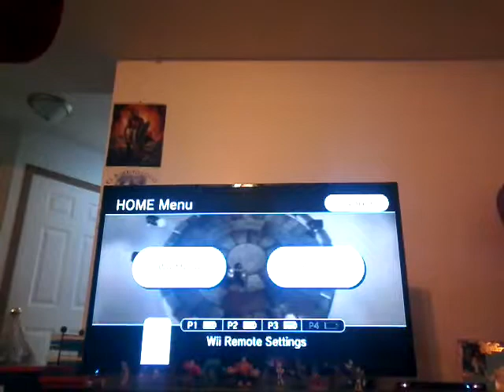Mario party 9 ep3: rage quit